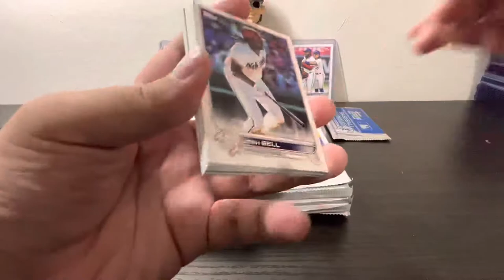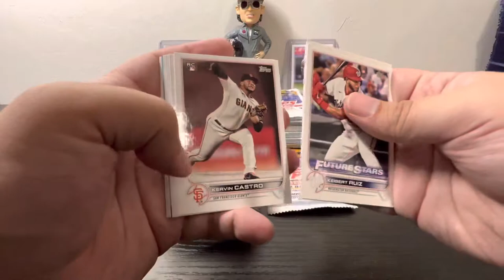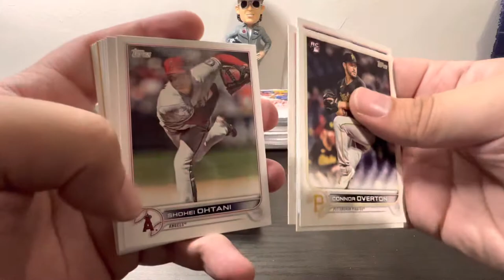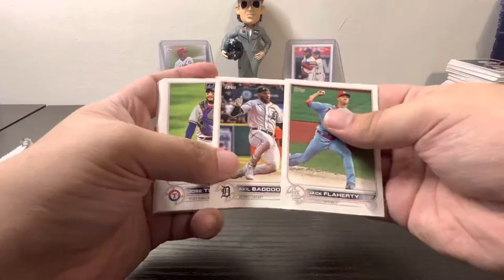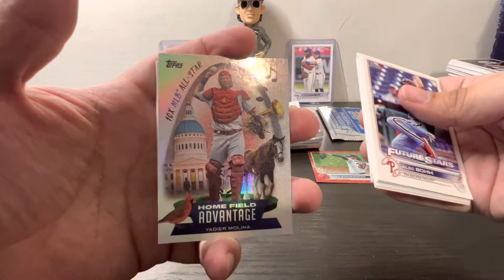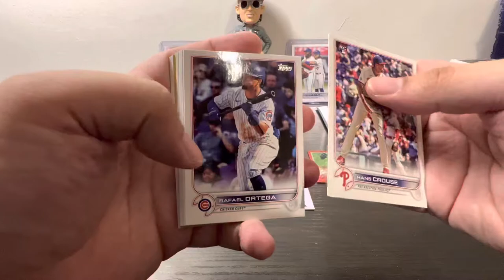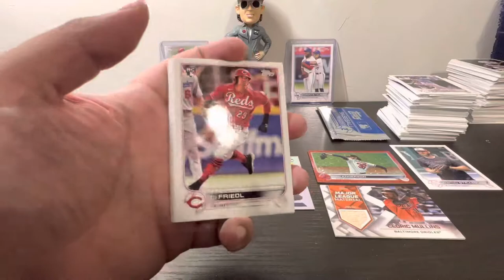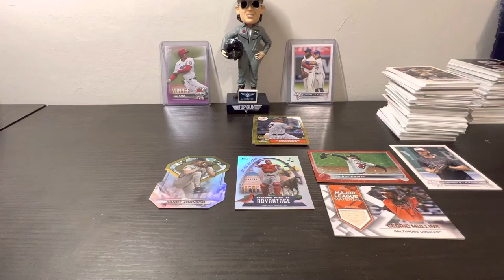Topps 2022 Series 2 1 Hobby Box Break #2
Welcome to my second break on the channel.
If you’d like to take part in one. Spots are open on my ebay okccardsandhotwheels.

Spots start at $2 per team plus $4 for shipping plus $1 for each team you get.